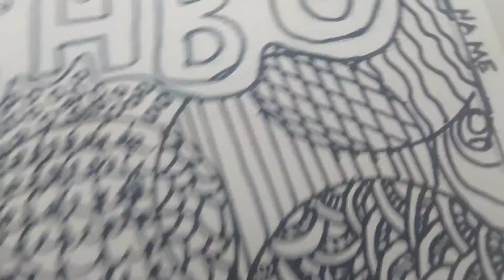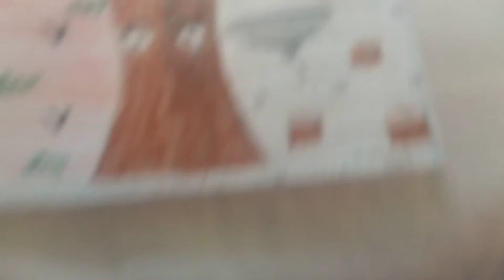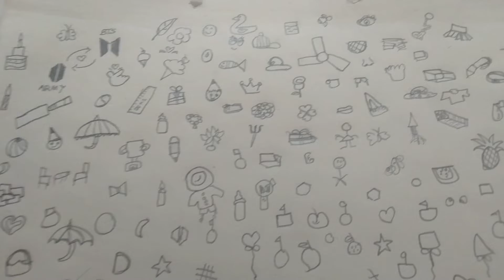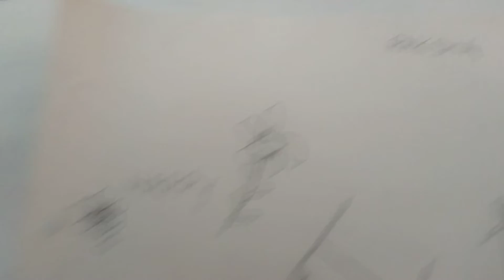All my 4th class drawings!